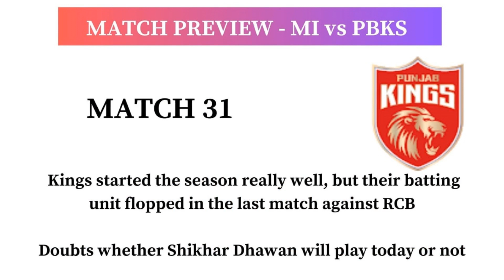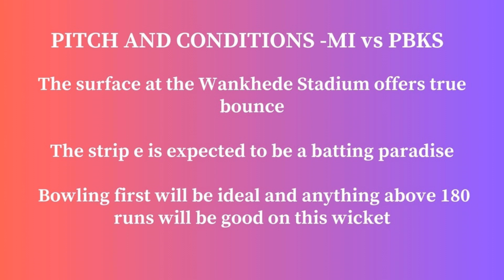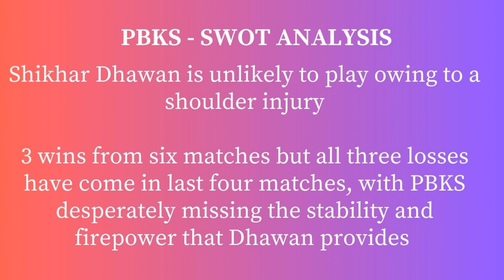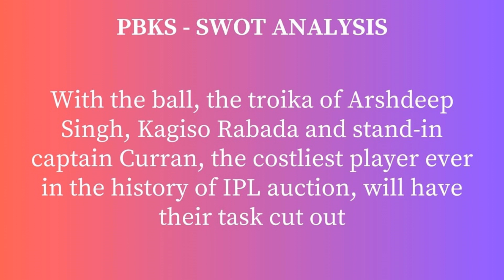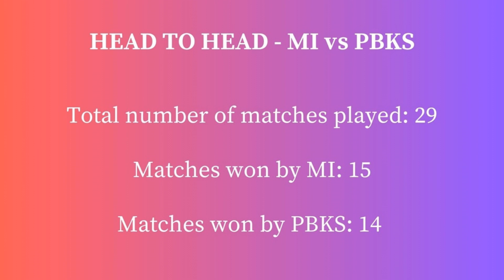IPL2023: MI vs PBKS - Our Predictions